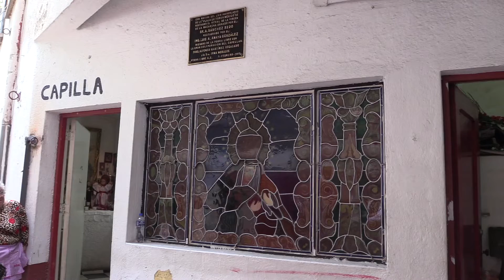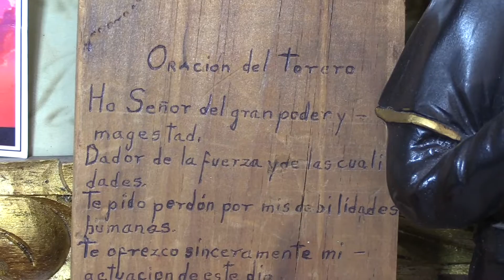Reportaje Doña Irma Morales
Reportaje a Doña Irma Morales, conocida como la Güera de la Capilla.

Doña Irma nos platica sobre los 73 años que lleva al frente de la capilla de la Monumental Plaza de Toros México.